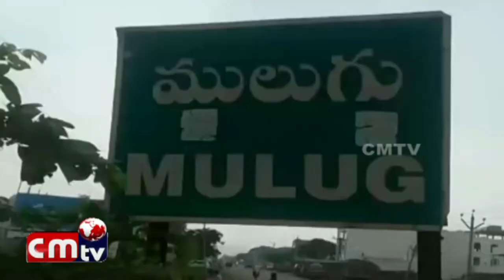AKRAMANGA THARALISTHUNNA PDS RAISE VAHANANNI PATTUKUNNA SI RAJU //CMTV NEWS